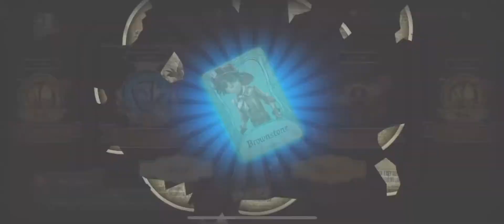open essences with me haha